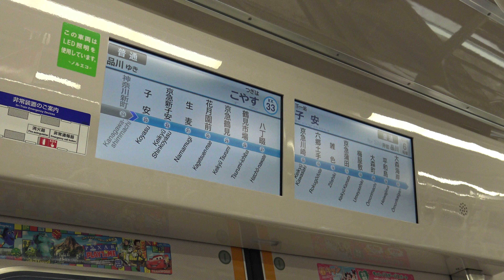【4K】響くVVVFサウンド!京急電鉄1000形全塗装1613編成(東洋IGBT-VVVF)・600形(1C4M三菱GTO・1C4M東洋GTO)・1000形(三菱IGBT-VVVF)到着・発車シーン集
【4K】響くVVVFサウンド!京急電鉄1000形全塗装1613編成(東洋IGBT-VVVF)・600形(1C4M三菱GTO-VVVF・1C4M東洋GTO-VVVF)・1000形(三菱IGBT-VVVF)到着・発車シーン集 京急本線 神奈川新町駅、京急鶴見駅、梅屋敷駅にて